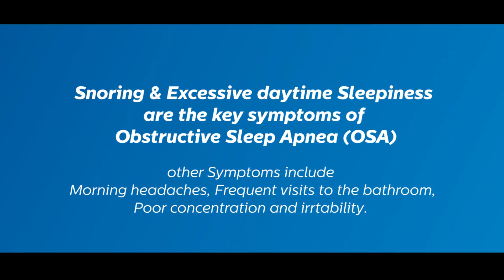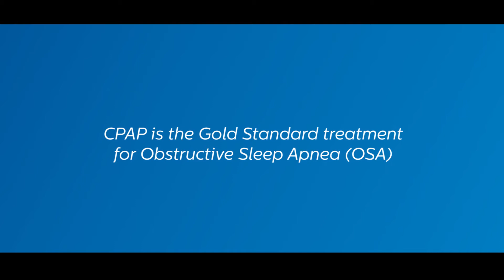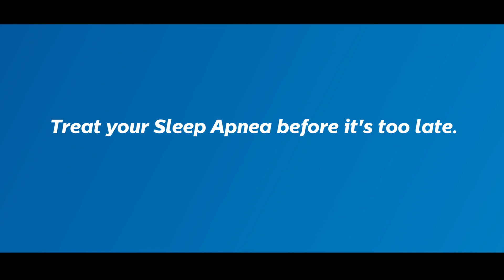Snoring isn't just irritating; it's hurting your heart too.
1 out of 3 patients suffering diabetes or hypertension are believed to suffer from sleep apnea as well.